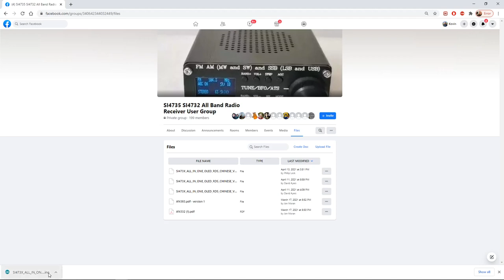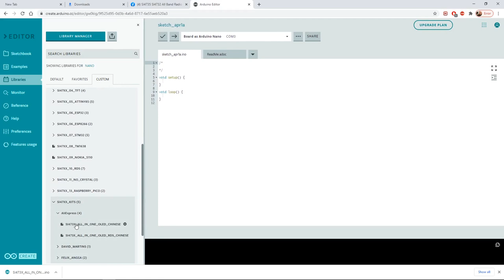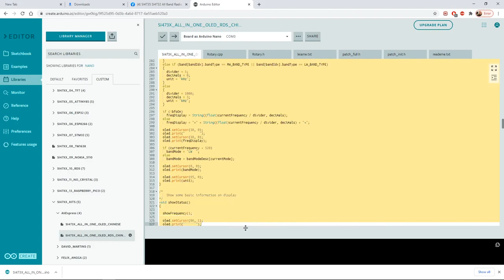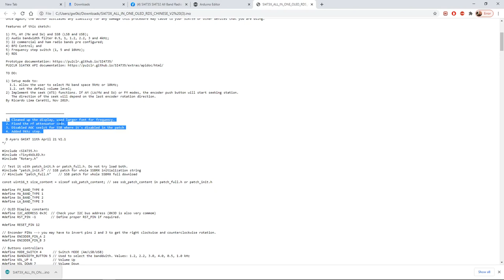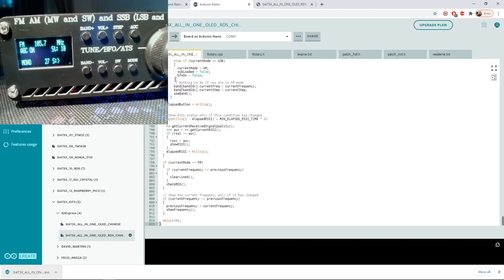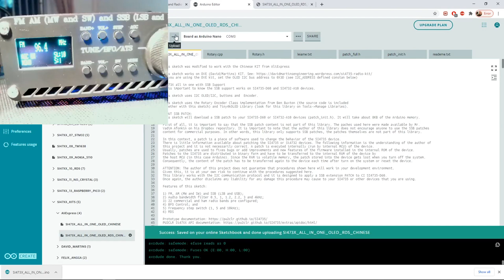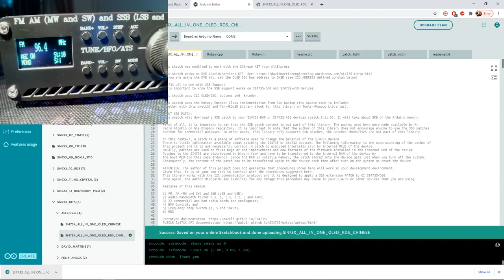Upgrading the SI4732 with better display and 9khz steps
Here I download a file from the Facebook user group and show you how to flash it on to the SI4732.
PLEASE NOTE. If you use Arduino Web Editor as i do here you will need to download and run the Arduino Create Agent as well.